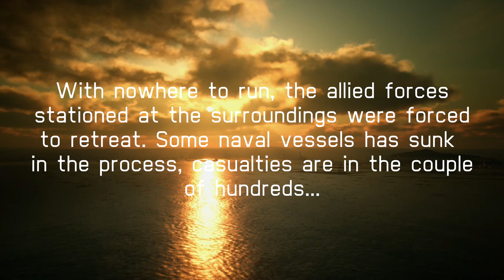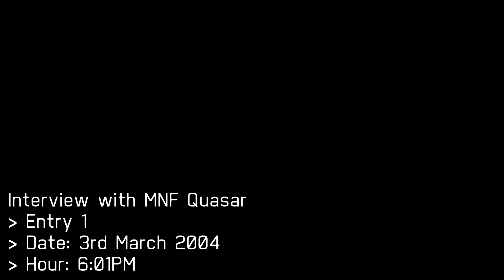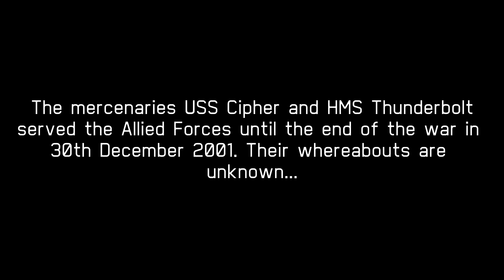Ace Combat 7 - The Origin of the Outsider pilots: Operation Crusader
The Outsider pilots original world is not so different from Strangereal...

Operation Crusader was a mission set to happen in October 27th of 1998 during the Grand Intercontinental War that would last over 7 years, beginning from 1994 and ending in 2001, the objective was liberate a comercial capital in the border of [DATA DELETED], which would play an important role to end the war before the arrival of the Comet Agnar, which would collide with the earth in February 2002, making a war for resources and territory explode out of nowhere... In this world, naval vessels, some few of them, are sentient beings that fights their battles by own free will without the needs of someone controlling them nor anything.

The similarities with Strangereal and their world is kind of shocking, and how did they ended up in Strangereal is the real question... Maybe through space and time anomalies, theres many questions regarding these and no awnsers found so far.

USS Cipher and HMS Thunderbolt are considered sentient Nuclear Aircraft Carrier vessels with incredible skills in dogfighting. Being hired by the allied forces, these 2 played essential roles in the war and to quickly terminate possible global threats. Their whereabouts are still unknown, but there is reports of a F-15S/MTD with blue wing tips flying over San Salvacion during the Erusean Continental War in 2003, meaning that USS Cipher is probably the first Outsider to ever step in Strangereal, some has mistaken with a said Ustio Mercenary, however, its plane numbers and emblems are an enigma. Meanwhile, HMS Thunderbolt has the same interactions of Solo Wing Pixy, as if its him from another world... As such, this reveals that Strangereal has numerous realities with thousands of possibilities, the thing is, which one will mankind explore?

Mods used:
- All Aircraft PSM
- Ultimate Lightning mod
- Aces Choice (SPW Swap)
- Colored HUD
- Colored Reticles
- Custom Reticles
- Colored Afterburners
- Azur Lane Aircraft Skin pack
- Callsigns and plane swap mod

SPECIAL THANKS:
@_Phantom_ for helping me out with cutscenes and some mods, without you, this video wouldn't be possible!
Cipherunknown for teaching me how to mod, i owe you plenty buddy!